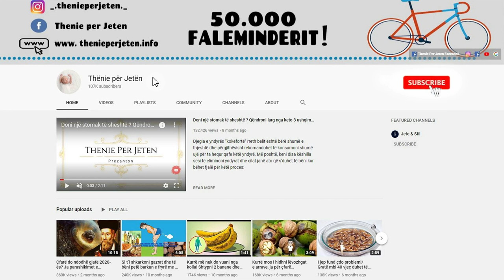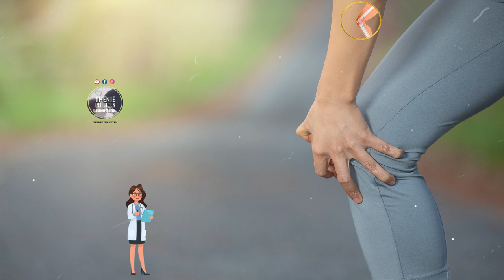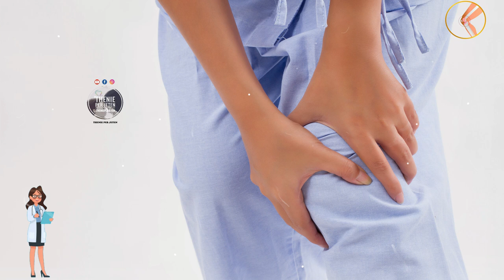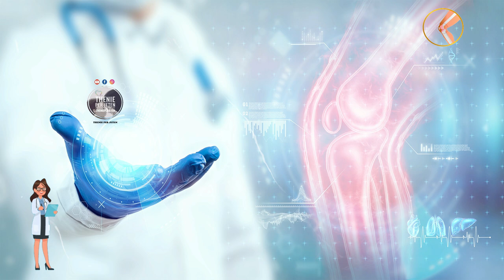Foroconi kërcet dhe ligamentet e gjurit: I gjithë sekreti qendron tek kjo pije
Perberesit qe ju duhen jane : Një filxhan tërshërë, Një filxhan lëng portokalli, 2 gota me ananas të grirë, 1 lugë çaji mjaltë, 1 lugë çaji kanellë, 1 gotë ujë, një dorë arra të grira.

Përpara se të përzieni të gjithë përbërësit, duhet që tërshërën ta lini në ujë për disa çaste. Kur të jetë e butë vendosni përbërësit e tjerë në një blender dhe në fund i shtoni mjaltin.

Ingredients you need are: A cup of oats, A cup of orange juice, 2 cups of minced pineapple, 1 teaspoon of honey, 1 teaspoon of cinnamon, 1 cup of water, a handful of chopped nuts.

Before mixing all the ingredients, you should leave the oats in water for a few moments. When it is soft put the other ingredients in a blender and finally add the honey.